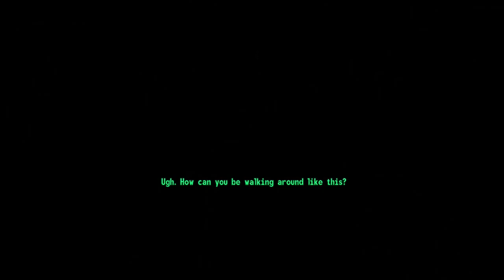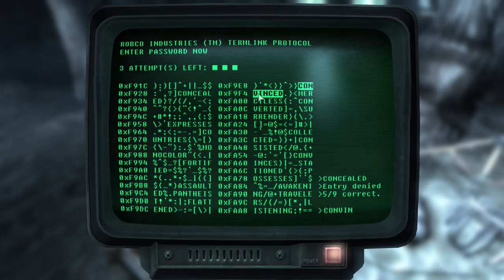Fallout 3 #14 | PC | Following in His Footsteps p12